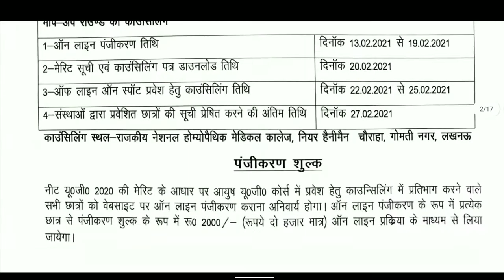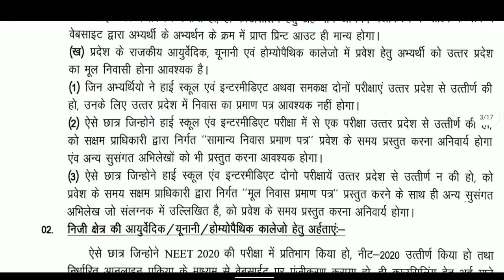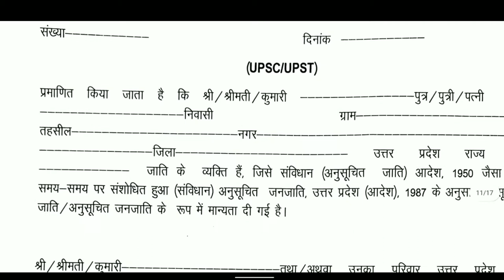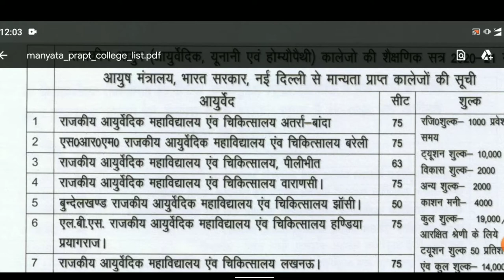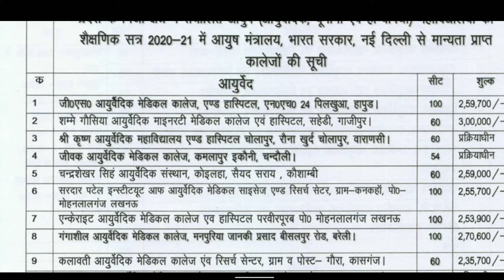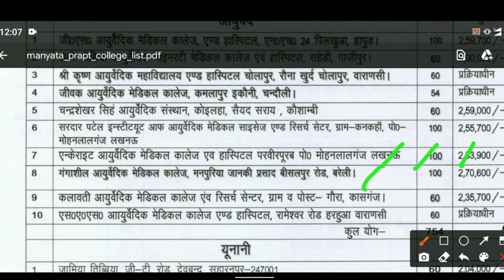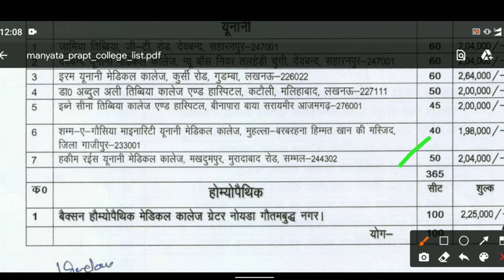Up ayush counseling 2020 part-2 l Expected cutt off ? l Private college fee structure ? l medicoadda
ye video  UP AYUSH counseling 2020 ke information bulletin ke pichle video ka hi second part he or isme total Ayush College and total seat or expected cutt off ke bare me btaya he very important video must watch this video

Up ayush counseling 2020 part-2
 Expected cutt off ?
 Private college fee structure ?
up ayush counseling 2020 expected cutt off marks
Up ayush counseling 2020 total Ayush College list released
Up ayush counseling 2020 new update

up ayush counseling 2020 schedule released